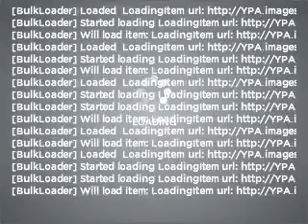2008 Chevrolet Avalanche - Issaquah WA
Year: 2008
Make: Chevrolet
Model: Avalanche
Trim: 1500
Engine: 5.3 liter 8 cylinder 16 valve
Transmission: 4-Speed Automatic
Color: White
Mileage: 33966
Address:
1500 18th Avenue South